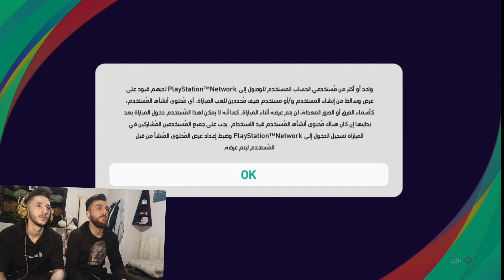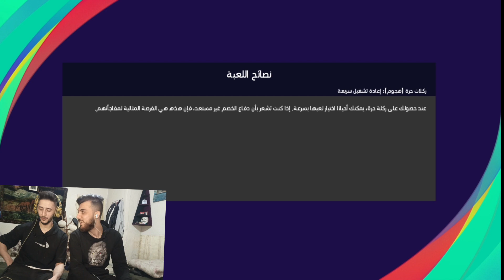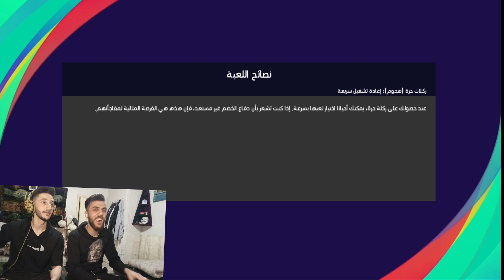تحديات رمضانية FIFA خمن واربح المبارة الودية الجزء الاول pes 2021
المبارة الودية خمن واربح بطاقة جوجل من فئة ال 100 ليرة تركي وبالتوفيق للجميع